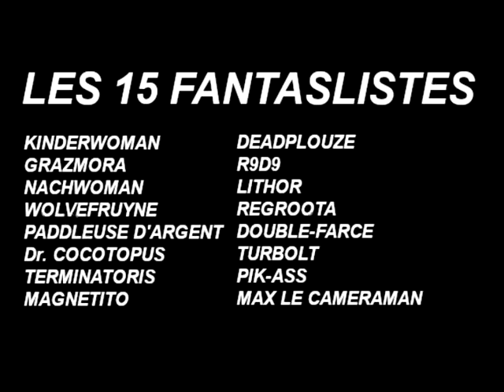TEASER BDE - FANTASLISTE (2020)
Teaser de la Fantasliste pour les campagnes BDE 2020 (fausse liste)

*Cette vidéo n'a pas été réalisée par le CPFS*